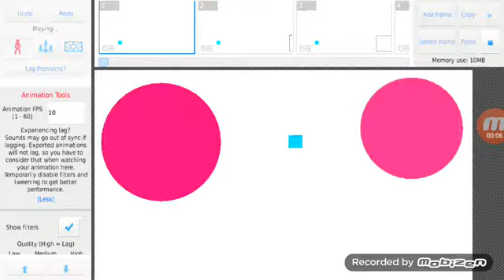If corrupted wasnt a tutorial level(preview not done)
Maybe tommorow its finished.